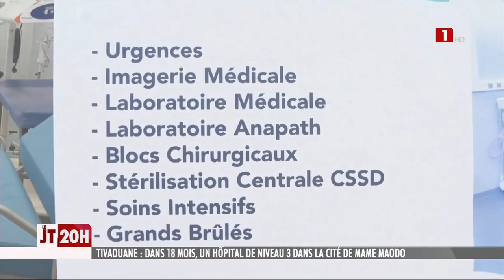Tivaouane va disposer d’un hôpital de niveau 3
Le président de la République Macky Sall a posé la première pierre à Tivaouane d’une structure sanitaire de niveau 3 ce samedi.
L’établissement d’une capacité de 300 lits coûtera 46 milliards de FCFA. La durée des travaux est de 18 mois.